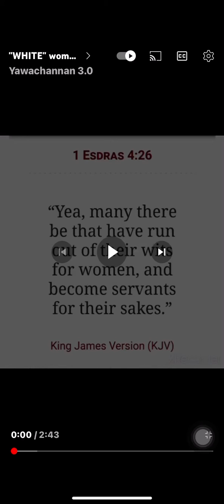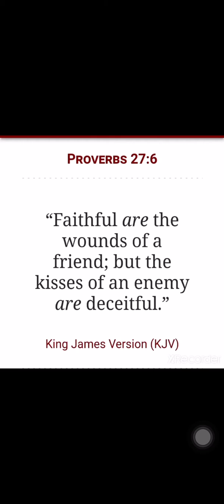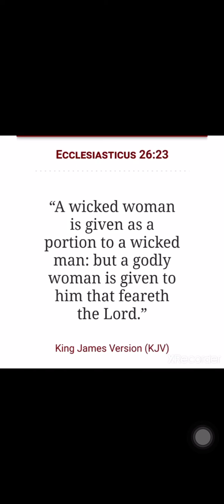Simp and the enemy￼